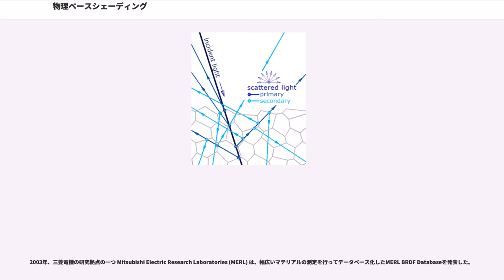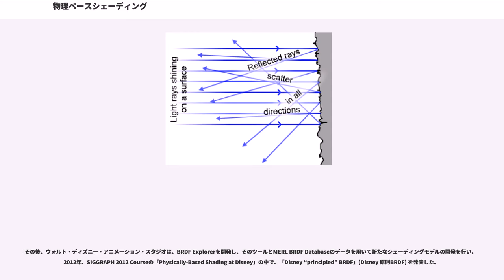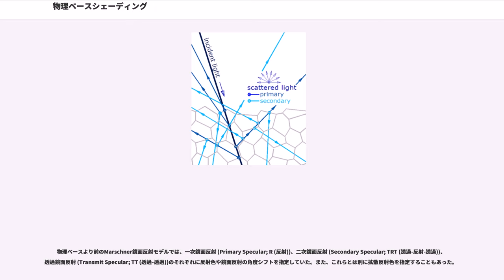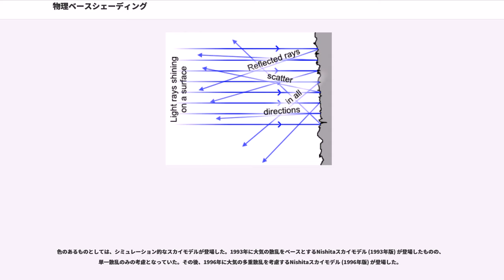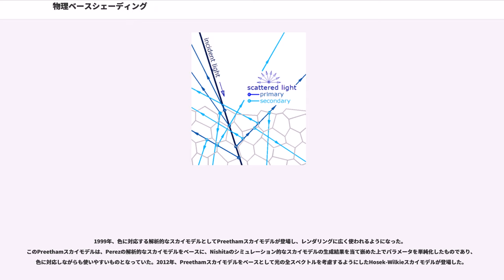物理ベースシェーディング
物理ベースシェーディング (Physically-based shading、PBS) とは、物理法則をベースとしたシェーディングのことであり、物理ベースレンダリング (PBR) において使われている。PBSシェーディングモデルとしては、メタルネス (金属さ) ワークフローで有名な「Disney 原則BRDF」が代表的だが、それを拡張した「Disney BSDF」もある。これらをベースとしたシェーダーは、PBRシェーダーとも呼ばれている。

物理ベースシェーディングは、写実的レンダリングだけでなく、非写実的レンダリング (NPR) にも使われている。

2003年、三菱電機の研究拠点の一つ Mitsubishi Electric Research Laboratories (MERL) は、幅広いマテリアルの測定を行ってデータベース化したMERL BRDF Databaseを発表した。

その後、ウォルト・ディズニー・アニメーション・スタジオは、BRDF Explorerを開発し、そのツールとMERL BRDF Databaseのデータを用いて新たなシェーディングモデルの開発を行い、2012年、SIGGRAPH 2012 Courseの「Physically-Based Shading at Disney」の中で、「Disney “principled” BRDF」(Disney 原則BRDF) を発表した。

2015年、DisneyはDisney BRDFに鏡面反射BSDF (反射+透過)とより正確な表面下散乱を統合したDisney BSDFを発表した。

物理ベースレンダリングにおいては、基本的にエネルギー保存の法則を守る必要がある。PBSのシェーダーモデルは、パラメータを変更してもエネルギーが保存されるようになっている。なお、光の相反性については、透過を実装するために使われるBTDFに相反性が無いとされる。

マイクロファセット (微細表面) 理論導入前のシェーディングモデルは、経験則に頼っていた。特にGPUによる固定パイプラインにおいて、拡散反射は完全拡散反射を前提とするランバート反射モデルのみであり、鏡面反射は経験則ののみであった。

マイクロファセット理論導入後、シェーディングモデルは「表面の粗さに対応する拡散反射モデル」 (オーレン・ネイヤー反射モデル等) と「表面の粗さに対応する鏡面反射モデル」 (Cook-Torranceモデル (Beckmann分布関数ベース)、Walterモデル (GGX分布関数ベース)等) の合成となった。しかし、拡散反射のオーレン・ネイヤー反射モデルがフレネル反射に未対応であったり、拡散反射のオーレン・ネイヤー反射モデルと鏡面反射の反射モデルでラフネス相当のパラメータの範囲が異なっていたりなど、問題が多かった。

2012年、「Disney 原則BRDF」が登場し、独自の拡散反射モデル (Disney diffuse BRDF)と、GTR分布関数 (GGX分布関数を拡張したもの) ベースの鏡面反射モデルの合成により、両反射モデルのラフネスパラメータが統合された。また、メタルネス (金属さ) が導入され、光の透過や表面下散乱 (含拡散反射) のほぼ起きない「導体 (金属) 」と、金属光沢 (鏡面反射色のある強い鏡面反射) の起きない「誘電体 (非金属)」が別扱いされるようになった。また、影響の大きな色である導体の鏡面反射色および誘電体の拡散反射色が基本色 (ベースカラー)として同一に扱われるようになった。

なお、従来の鏡面反射モデルは単一散乱のみしか考慮されておらず、2016年に多重散乱 (Multiscatter) を考慮する鏡面反射モデルが登場し、2017年に多重散乱の高速な近似が登場している。

レイトレーシング導入前の透過には、2次元的なアルファブレンドが用いられていた。

レイトレーシング導入後、屈折の再現が可能となり、その後、ベールの法則の導入により、半透明における、より正しい体積吸収 (ボリュームアブソープション) の再現が可能となった。

薄いサーフィスにおいては、「表面下散乱による拡散透過」が導入されたほか、屈折にもマイクロファセット理論が導入され、粗い (ラフネスの高い) 表面により拡散された拡散透過および鏡面透過の再現が可能となった。

「Disney 原則BRDF」には、ベースカラー (アルベド)、メタルネス (金属度)、ラフネス (粗さ)、スペキュラレベル ...